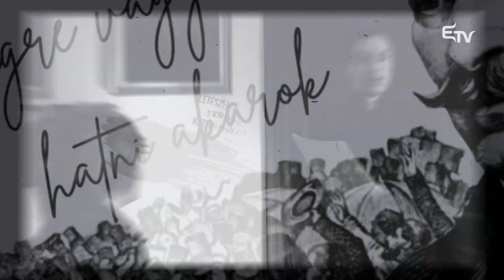Forradalom utca 48 – Erdélyi hősök az Erdély Tv-ben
⌛ ✌ Az 1849-es szabadságharc 175. éves évfordulóján, három neves erdélyi középsikola és két neves egyetem diákjainak segítségével, idézzük fel a múltat.

⚔️ Az idei Forradalom utca 48 középpontjában Erdély vezéregyéniségei állnak, akik hatalmukkal, tudásukkal, szervezői szerepvállalásukkal a magyar nép szabadságáért küzdöttek. Egy hadvezér, egy lelkész és egy politikus személye rajzolódik ki a műsorban.

📜 A műsor tartalmát tovább gazdagítja az 1848-49 szabadságharc két kiváló ismerője: Zakar Péter  és Tamási Zsolt történészek.